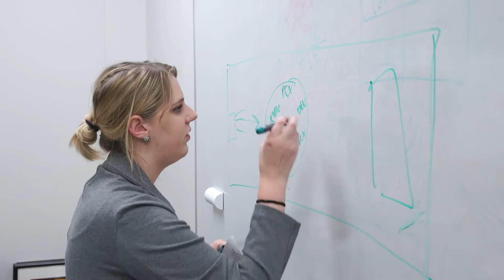Internship Opportunities at Edmund Optics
At Edmund Optics, our interns are immediately immersed in our company culture. They not only gain insight from educational projects but they also learn about the future opportunities they have in the optics field. We work to create a meaningful and enlightening experience that our interns can enjoy but also benefit from in college or later in their careers. For more information about our internships, check out